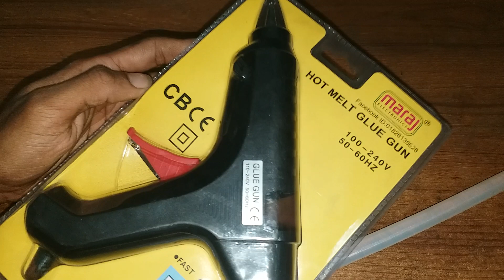গ্লু গানার মেশিন.মাত্র ২০০ টাকায়.ইলেকট্রিক কাজের যন্ত্র